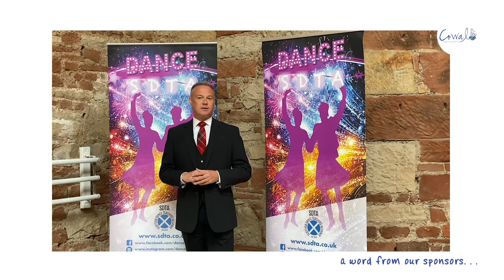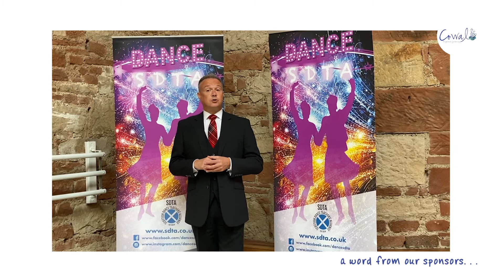A Word From Our Sponsors... Scottish Dance Teachers' Alliance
Grateful thanks to the Scottish Dance Teachers' Alliance for their continued support of Cowal Highland Gathering.